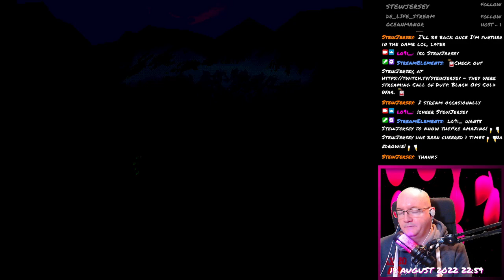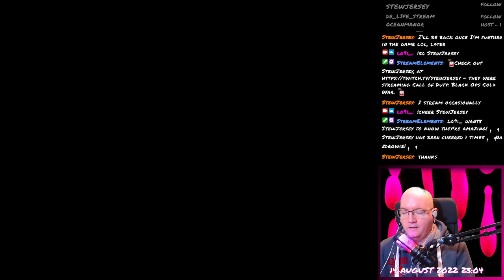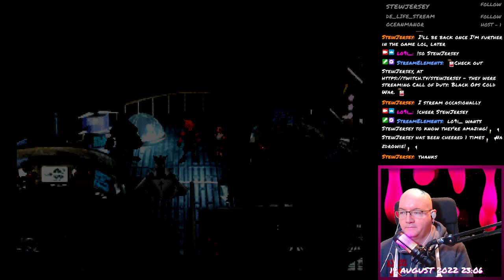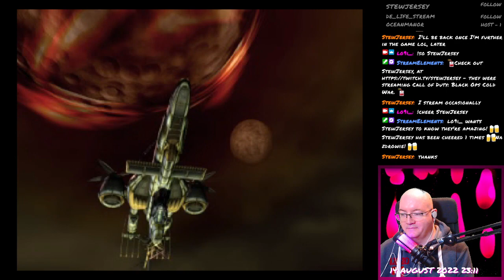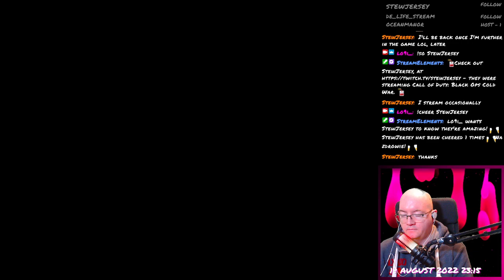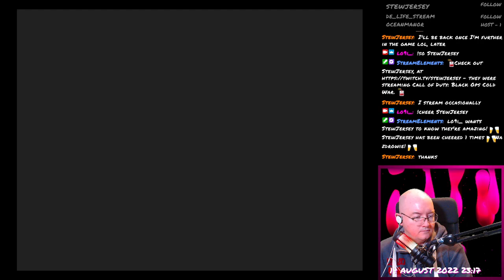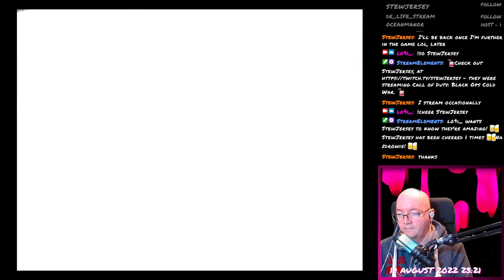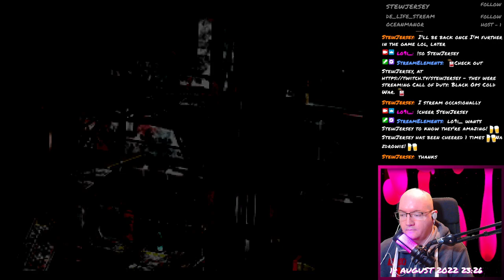Final Fantasy VII - 177